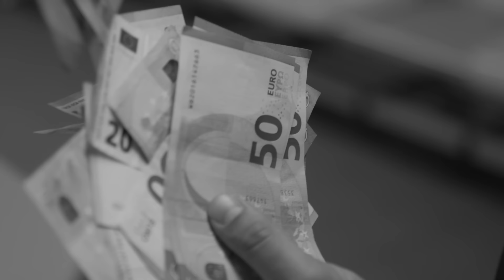€1000 PENALTY MONEYS 🤑 | AKKAMIST (Straatvoetballer)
De winnaar van het FC Utrecht shirt uit de vorige aflevering met Raoul Joshua is: Terry Koper!
Zou je mij een DM op Instagram willen sturen?

OVER PENALTY MONEYS:
In deze serie daag ik vrienden en familie uit om 11 penalties te nemen. Per gescoorde penalty gaat er €50 in de pot, maar mis je, dan gaat er €50 uit de pot. De 11e penalty is de beslissende dubbel of niets! Bekijk elke aflevering om te zien wat er met het geld gebeurd!